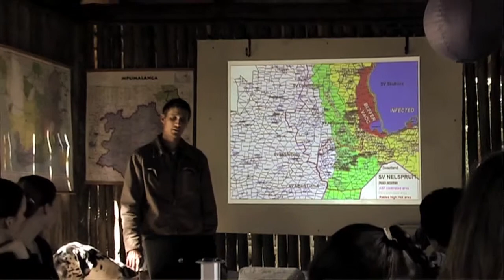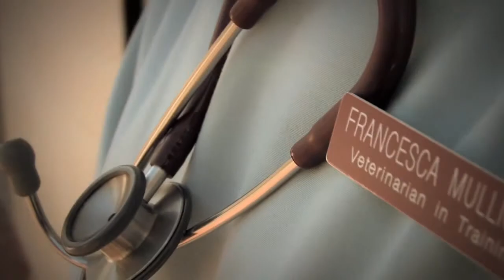Fran's Story | Lions in Africa | Murdoch real-world learning experiences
One of our veterinary science students, Fran, got the once-in-a-lifetime opportunity to travel to South Africa. As part of her hands-on experience Fran visited rural communities to give out free vaccinations to community dogs against rabies, transported giraffes, and surveyed a pride of six lions. Once she's finished her degree, Fran's Murdoch education will allow her to practice anywhere in the world.

At Murdoch, students like Fran are encouraged to undertake their learning in the real-world, making them ready for a post-study career.

Where will a degree from Murdoch University take you?